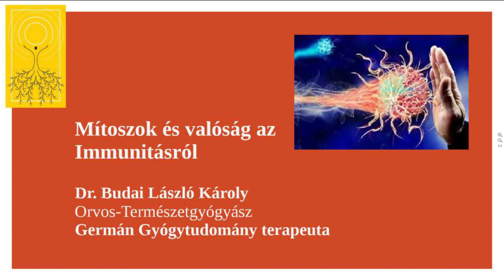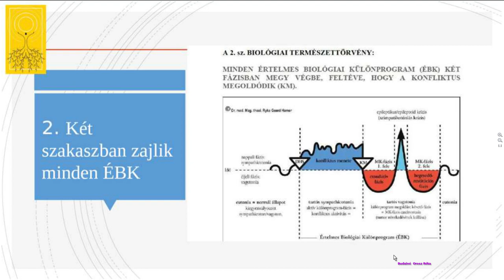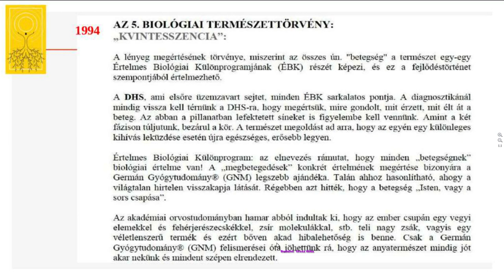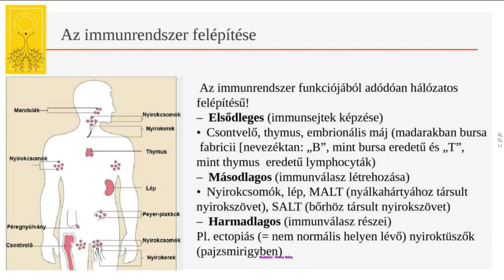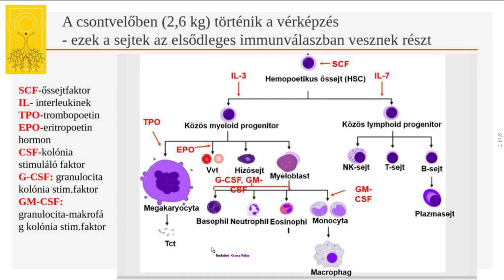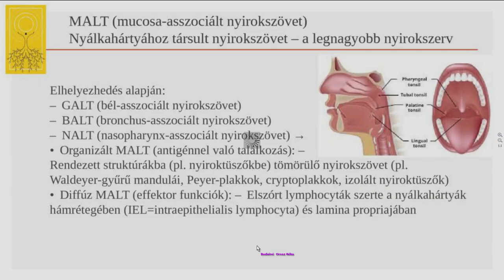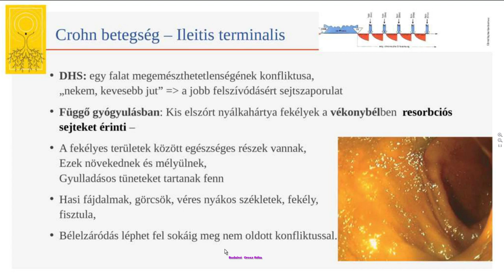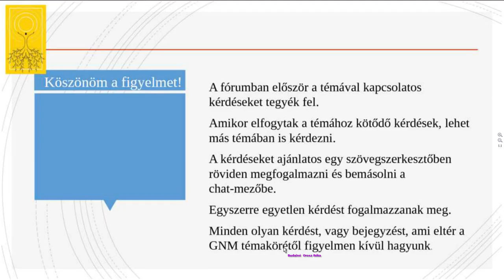Mítoszok és valóság az immunitásról.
Amiről itt szó esik: Hashimoto thyreoiditis, Basedow kór, Crohn betegség, Ileitis terminalis, hasi fájdalmak, görcsök, véres nyákos székletek, fekély, fisztula, Colitis ulcerosa, Szisztémás lupus erythematosus, SLE, Sjögren-szindróma, keratoconjunctivitis sicca, reumatoid arthritis,  sokizületi idült gyulladás, dermatomyositis, polymyositis, progresszív szisztémás szklerózis, szisztámés lupus erythematodes, valamint arról is szó esik, hogy mi az, hogy immunológia, antigén, immunválasz, antitest, immunglobulinok, sejtes immunitás, Antibakteriális peptidek, Komplement faktorok, Gyulladásos citokinek, Növekedési faktorok, Hisztamin, Makrofágok, Monocyták, NK sejtek, természetes ölő sejtek, Granulocyták, Hízósejtek, T sejtek, B sejtek, Antigén prezentáló sejtek, elsődleges immunválasz, másodlagos immunválasz, Csontvelő, thymus, embrionális máj, Nyirokcsomók, lép, MALT nyálkahártyához társult nyirokszövet, SALT, bőrhöz társult nyirokszövet,  antigénprezentáló sejtek, csecsemőmirigy,